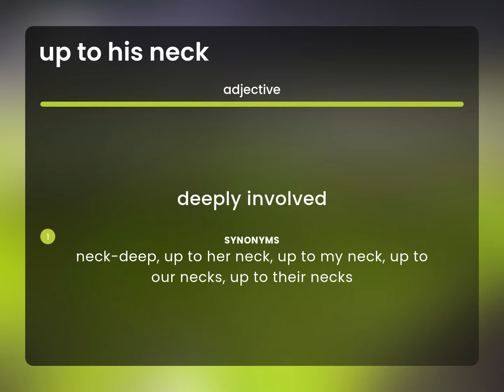Up to his neck • meaning of UP TO HIS NECK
What is UP TO HIS NECK meaning?

Susan Miller (2023, March 7.) What is Up to his neck definition?